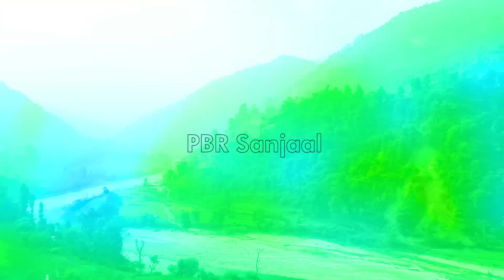सुन्दर Drone Shot प्युठान || Beautifull nepal drone shots || PBR Sanjaal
सूचना संदेश र मनोरन्जनात्मक भिडियोहरु हामीले प्रसारण गर्ने छौं । चेतावनी - यस च्यानलका भिडियोहरु अरु च्यानलले हालेको पाईएमा कडा भन्दा कडा कारवाही गरिनेछ।

Social Links
Post Production :-  PBR Sanjaal
यस च्यानल मा रहेका गीत, संगीत, तथा Video हरू कपि, Download गरी अन्य Channel मा  Upload गरेको पाएमा प्रचलित कानून बमोजिम कडा भन्दा कडा कारबाही गरिने छ ।